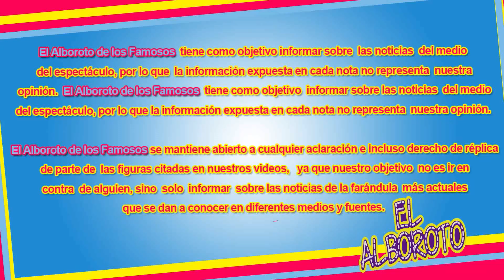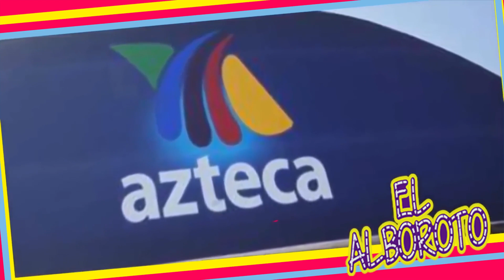Azteca se aprovecha de las crisis de Televisa, y le compra las transmisiones de los partidos